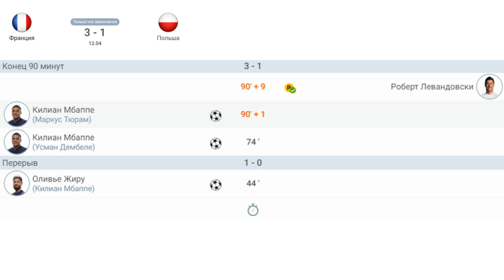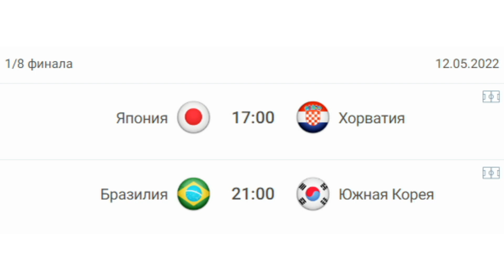Чемпионат мира 2022. Кто в ¼? Франция - Польша, Англия – Сенегал.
КАРТА УКРАИНЫ -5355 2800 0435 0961